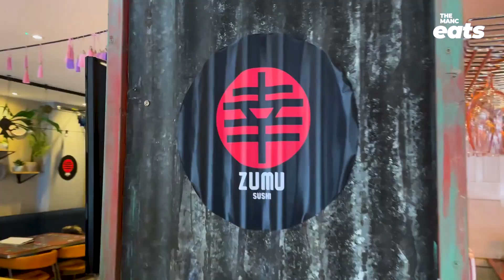Trying some of the best bao buns and wings in Greater Manchester • Takeaway Champions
This week on Takeaway Champions the boys head to Didsbury to try out Bun & Wings - a subbrand of popular spot Zumu Sushi - who serve up some of the best bao buns and wings that Greater Manchester has to offer.

Yes, they’re on Deliveroo! If you’re new to Deliveroo make sure you take advantage of £10 off with code WEGETFOOD when you sign up.

Zumu Sushi
Address: 107 Lapwing Road, Didsbury, Manchester M20 6UR
You can also find them on Deliveroo!

Created by The Manc
Featuring: Joe McGraph, Zumu Sushi

Who are the Takeaway Champions of Manchester? Let us know below!